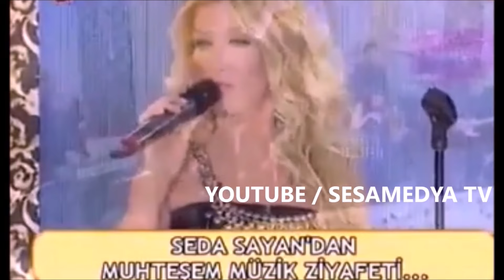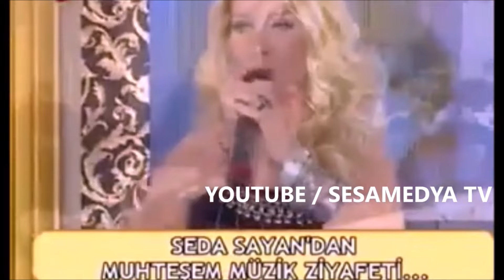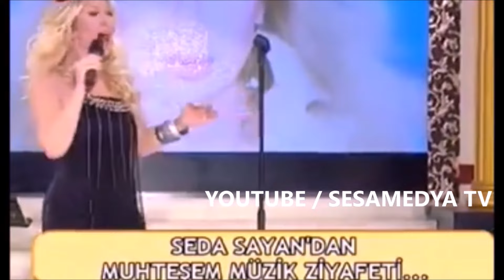SEDA SAYAN ' dan CANLI CANLI KONSER TADINDA ŞARKILAR İLK KEZ VE SADECE BURADA